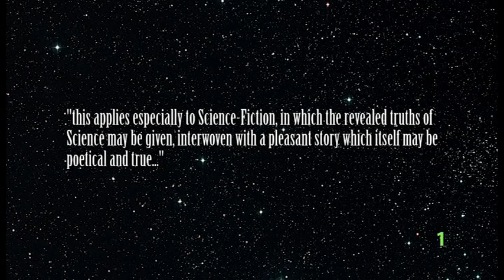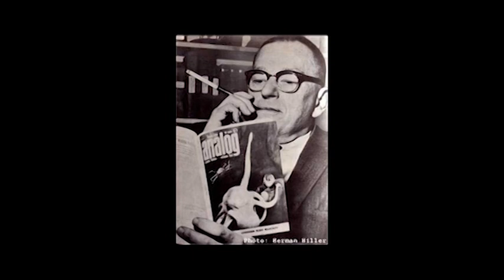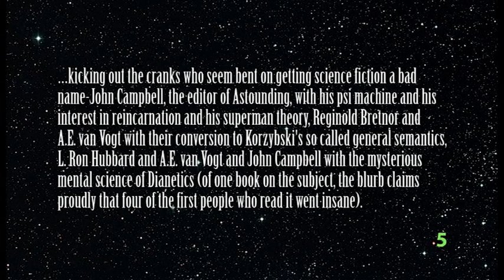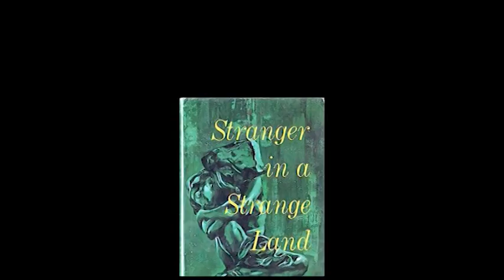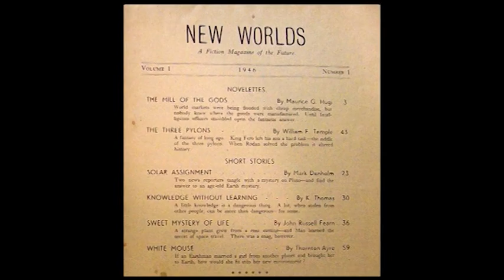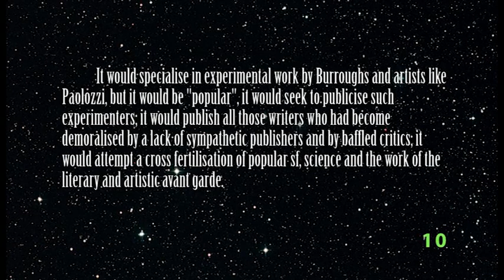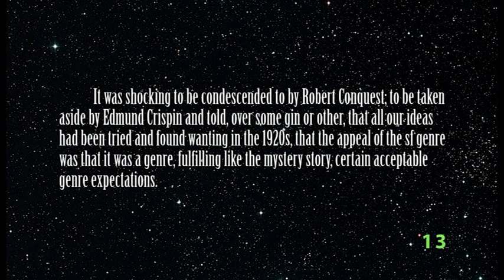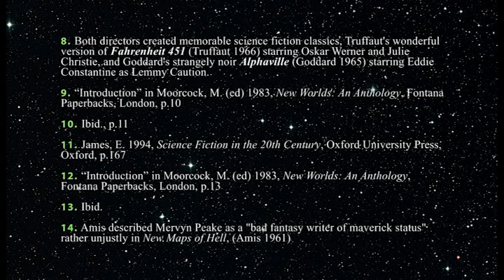Doc Sloan's Brief History of Science Fiction: The Golden Age and the New Wave of Science Fiction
The twentieth century arrives and we take a very brief look through the magazine era, the golden age of science fiction and the subsequent arrival of the New Wave. This episode is a reedit of two episodes from the Deep Dive into Dune.